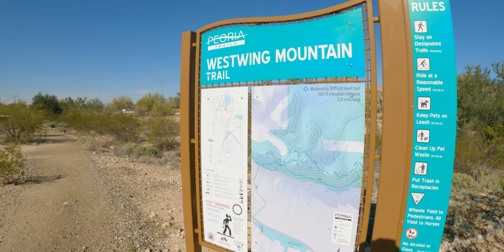Is this the most EPIC hike I've ever been on?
*Spoiler*  No.  No it is not.